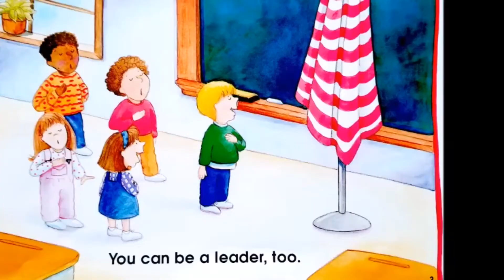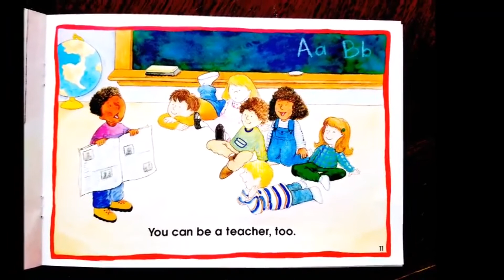Celebrating Presidents Day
What is a President